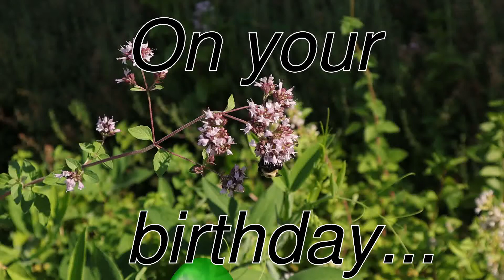Wendy's Birthday 2020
Happy Birthday, Wendy !!!

This is a Happy Birthday wish for my daughter Wendy, but you can share it with your own Wendy if you wish.

The bumblebee pollinating our spice garden was photographed this morning. I appreciate her patience with my bumbling camera.

 We hear people saying that bees are disappearing, but we have many species around our house, from truly tiny to quite large. If you look carefully, you will see two others briefly just in this short video.

 Perhaps people who live in cities with millions of people crammed into skyscrapers might not see the variety we see here, though. If so, try having a bit more green space around you. The world looks different that way.

If you count the randomly sized and colored balloons, you will see how old my Wendy is today. There are ten more balloons than she has years. I adjusted most of the balloon paths to avoid the BEE, so it would BE mostly visible most of the time.

Yes, it is much easier and takes far less time to pick up a copy of some card at some shop, but I have always found more satisfaction in making things myself. Some of us are just like that...

Thanks to the FSF and the many people who created the various FOSS utilities used, along with my own software, in the making of this video.

A Wendy wends her way as she wanders through life.